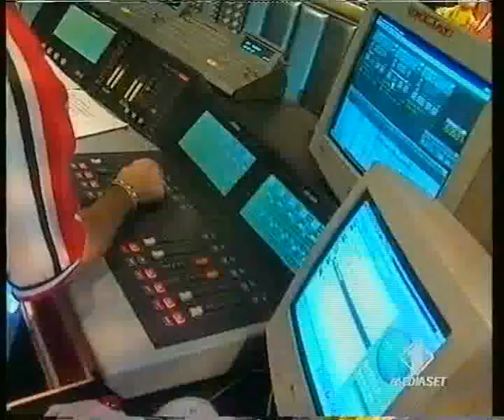Litfiba con Albertino e Linus su ITALIA 1 (1997)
Formazione dell'epoca:

Piero Pelù - voce
Ghigo Renzulli – chitarra
Roberto Terzani – tastiera, campionamenti, chitarra, cori
Daniele Bagni – basso
Franco Caforio – batteria

Tutti i diritti sono riservati e appartengono ai rispettivi proprietari.

Questo video e tutti gli altri presenti in questo canale, nascono per amore e passione verso la leggendaria band fiorentina; questo e gli altri video hanno come scopo la diffusione di materiale inedito e introvabile di questa straordinaria istituzione musicale chiamata Litfiba.